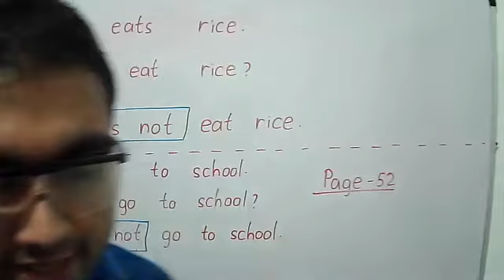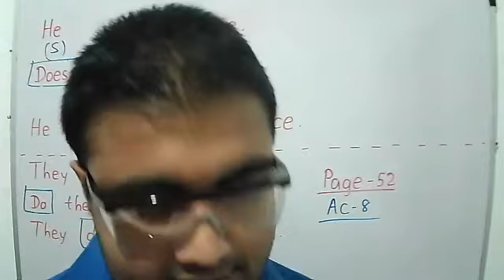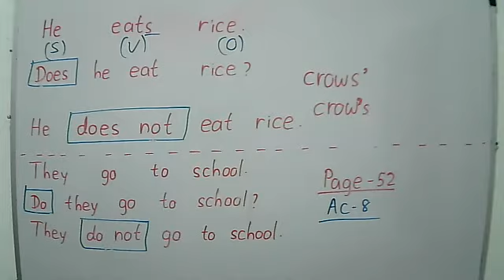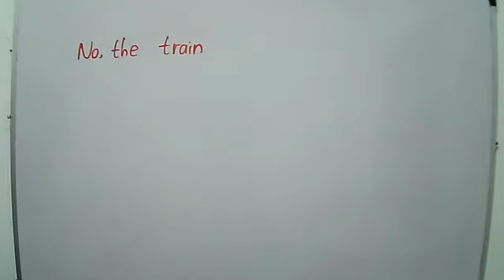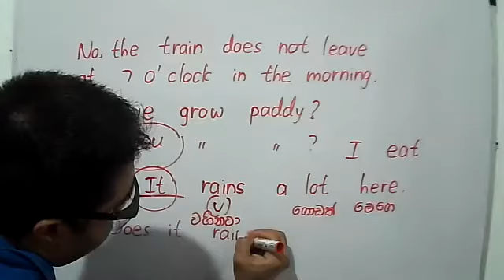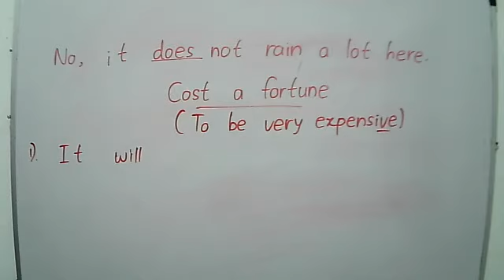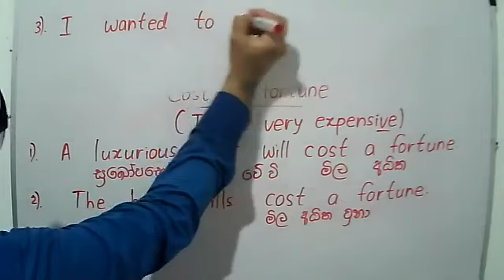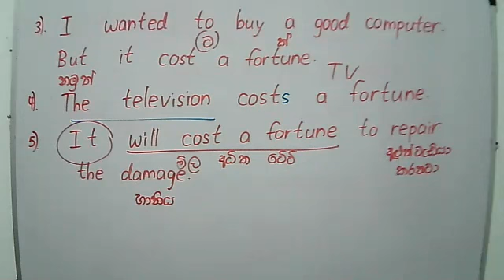Grade 6 English Class[Part-2] - 02/05/2021